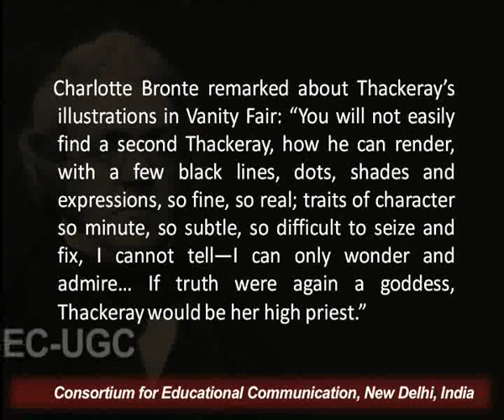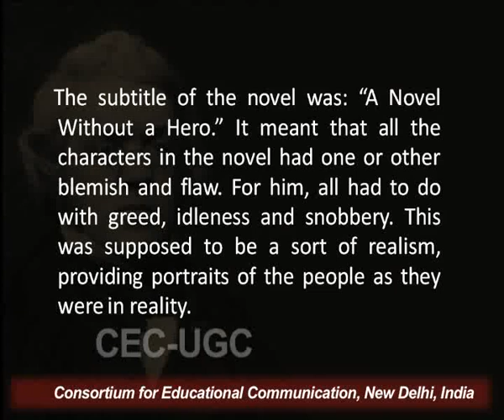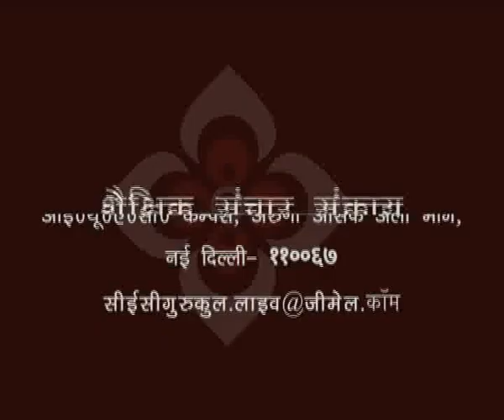Thackeray’s Vanity Fair : A Novel of Satire and Realism - 2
This Lecture talks about Thackeray’s Vanity Fair : A Novel of Satire and Realism - 2.